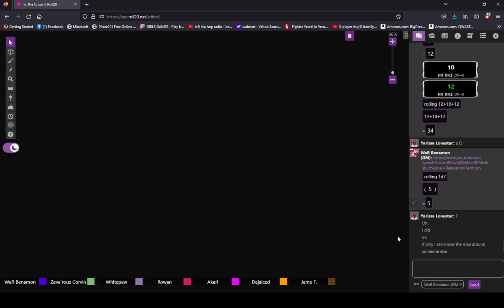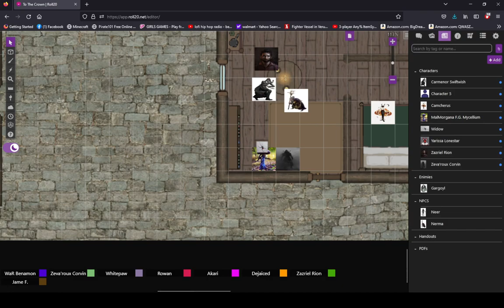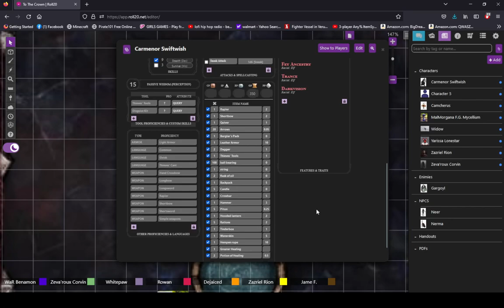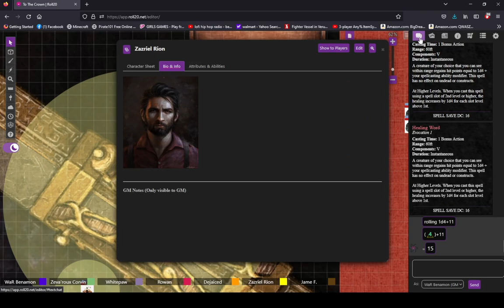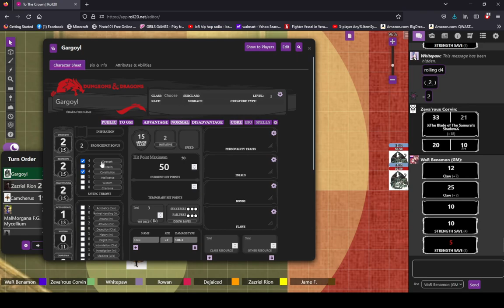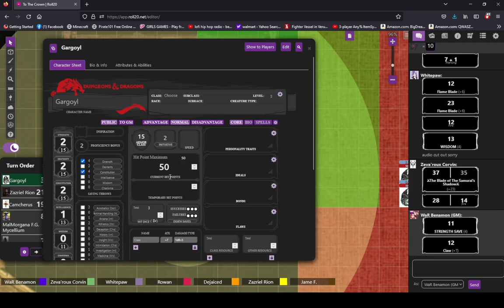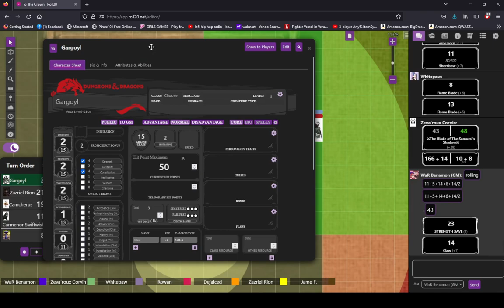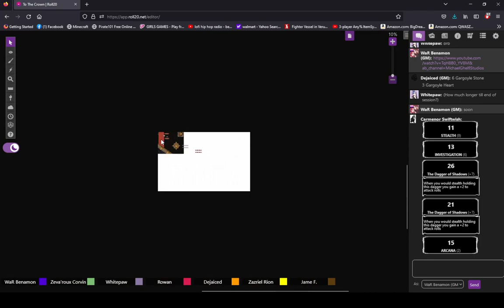To The Crown ep.1